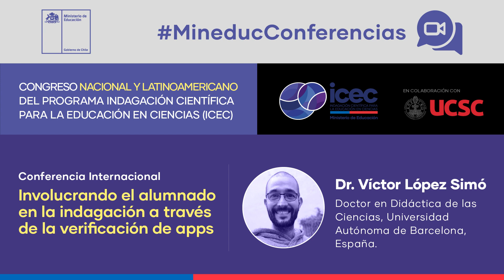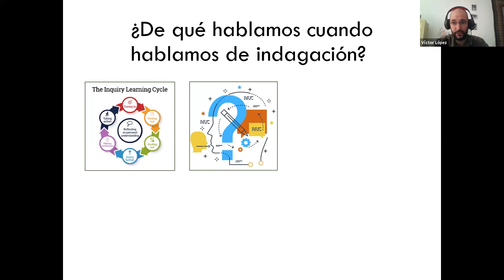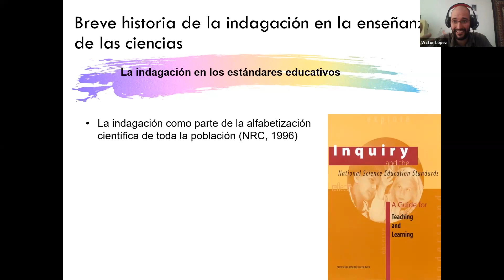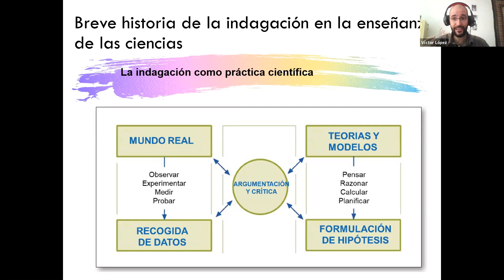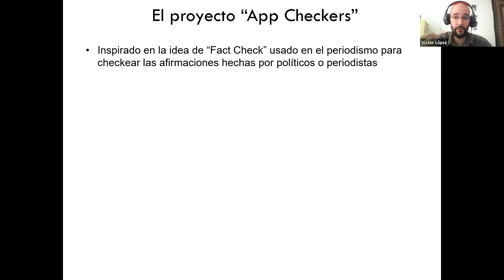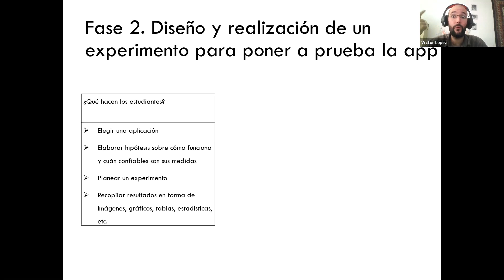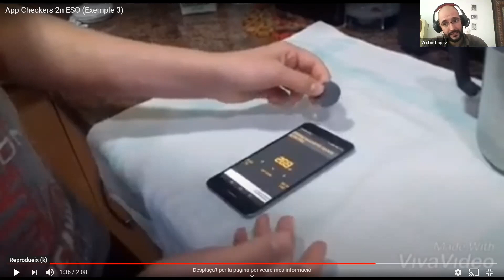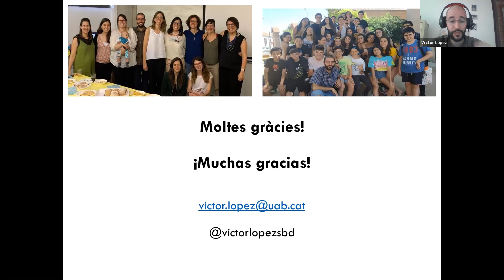Congreso ICEC: "Involucrando al alumnado en la indagación a través de la verificación de apps"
Conferencia del Dr. Víctor López, académico e investigador de la Universidad Autónoma de Barcelona, realizada en el marco del Congreso Internacional del Programa de Indagación Científica para la Educación en Ciencias, del Ministerio de Educación.